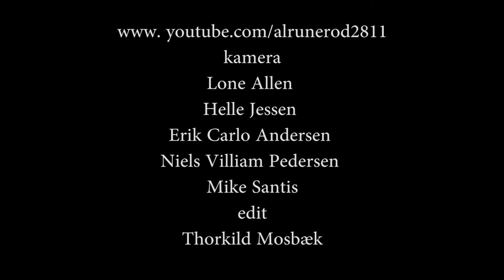13 Spids Nøgenhat Udkoksning i 3 satser 2014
Spids Nøgenhat is the Danish word for the hallucinogenic mushroom 'Liberty Cap' - Lorenzo: Organ, guitar and vocal - Aron: Guitar and vocal - Hobbitten: Guitar - Moody Guru: Bass og vocal - Fuzz Daddy: Drums - Sound engineer: Doctor Hansen - Light Show: Zeppo - Amateur videorecorded at Studenterhuset in Aalborg, Denmark.
10 oktober 2014.